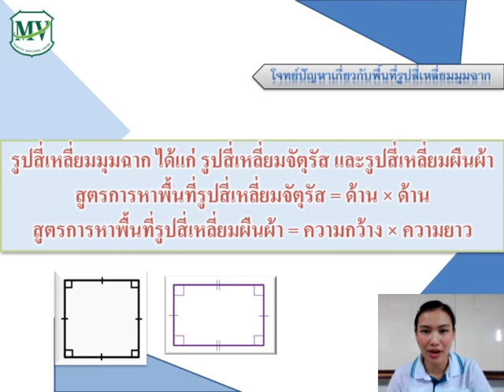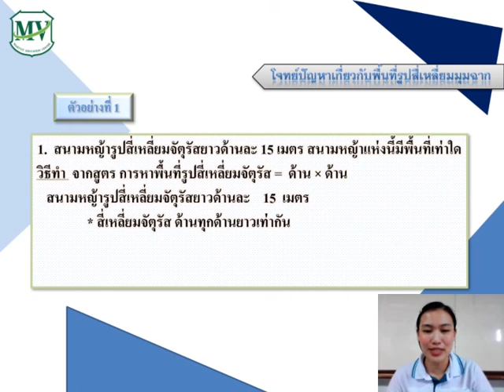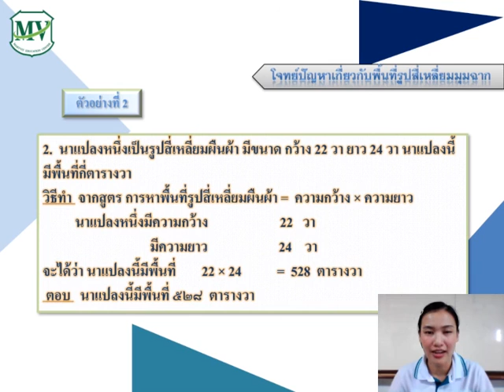เรื่องโจทย์ปัญหาเกี่ยวกับพื้นที่รูปสี่เหลี่ยมมุมฉาก วิชาคณิตศาสตร์ ป.5